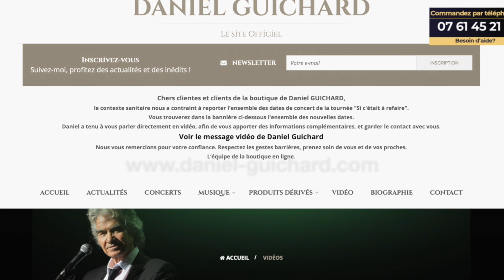Quelques précisions pour s'inscrire sur le site officiel daniel-guichard.com